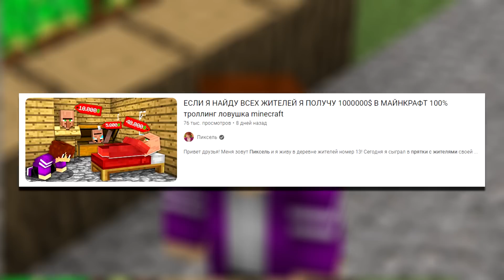ЕСЛИ Я ПОЙМАЮ ЖИТЕЛЕЙ В ЛОВУШКУ ТО Я ПОБЕДИЛ В МАЙНКРАФТ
Привет друзья! Меня зовут Пиксель и я живу в деревне жителей номер 13! Сегодня я затроллил жителей своей деревни 5 новыми ловушками в майнкрафт. Если я поймаю жителя в ловушку то я победил в minecraft. Смотри этот крутой ролик про майн до самого конца!